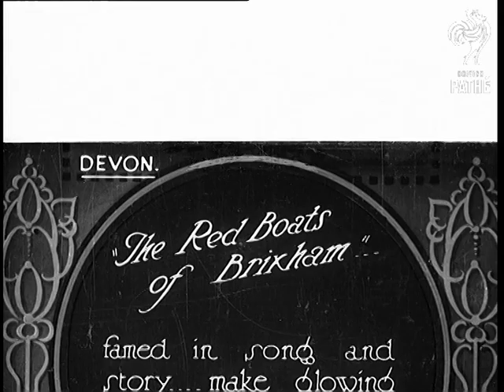The Red Boats Of Brixham (1930)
Full title reads: "Devon. The Red Boats of Brixham. famed in song and story ... make glowing picture as they strive for championships at the Regatta."

Brixham, Devon.

Various shots of the sailing boats racing off the coast at Brixham.
 FILM ID:719.29